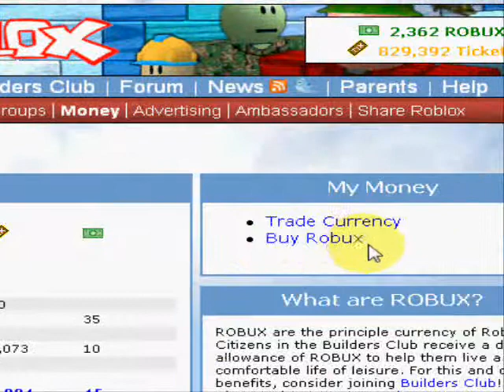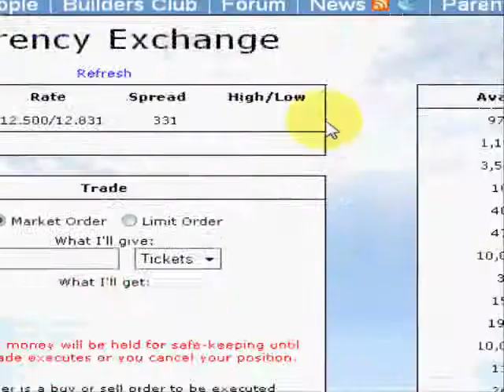How to get R$ on ROBLOX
Here i show you how to get Robux.